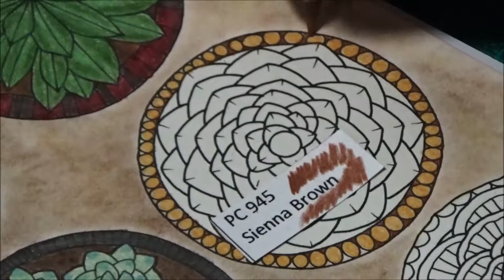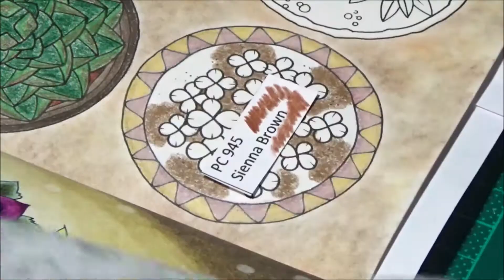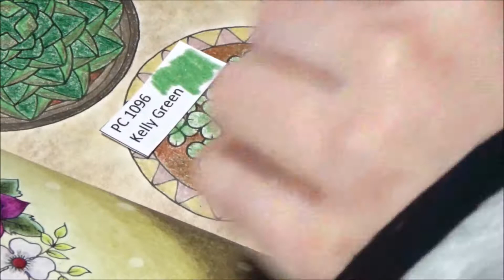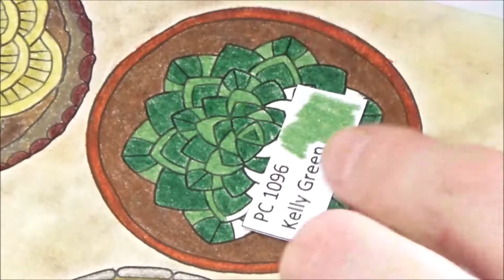World of Flowers by Johanna Basford / Page 9 Timelapse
You watch the timelapse video of the ninth page in the Coloring Book World of Flowers by Johanna Basford. Doreen.

Materials:
- World of Flowers - A Colouring Book & Floral Adventure by Johanna Basford, 2018
- Jaxell Pastel in Light Ochre, Light Umber, Raw Sienna, vam Dyke Brown
- Fixative Spray by Gerstaecker
- Prismacolor Premier 150 Colored Pencils
- Mono Zero Elastomer Eraser by Tombow